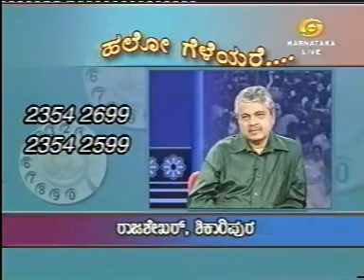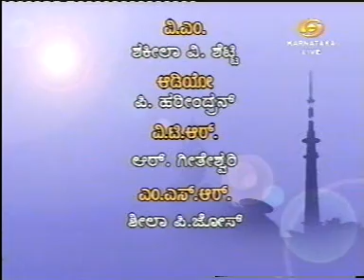Quality Education in our Primary Schools | T.M. Kumar, then Director, Primary Education in Chandana